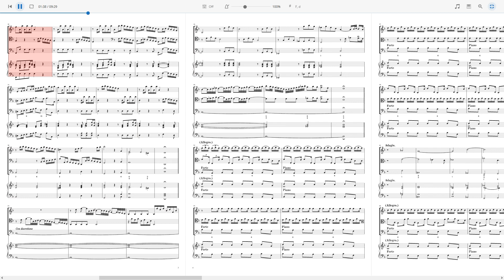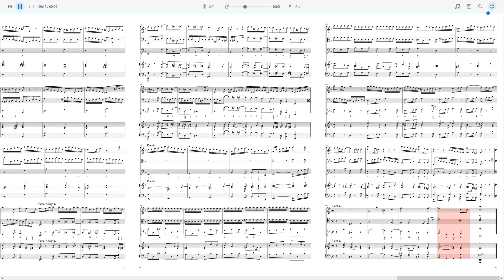Buxtehude - Trio Sonata No.6 in D Minor.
Trio Sonata No.6 of a set of 7, Op.1, by Dietrich Buxtehude, for Violino, Viola da gamba and Cembalo.